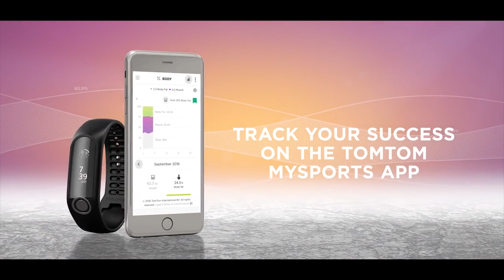TomTom Touch Fitness Tracker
This TomTom Touch Fitness Tracker will help you to monitor your heart rate, calories burned, step, sleeping patterns and more. It features a touch screen so you can easily swipe through data and is water resistant so you can wear it on the go in various weather conditions.